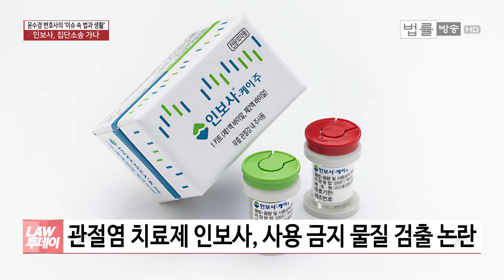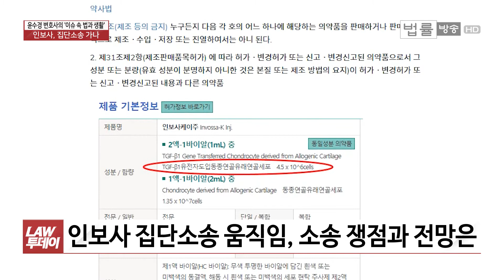법정 가는 관절염 치료제 코오롱 '인보사'... 집단소송 쟁점과 전망, 의료사고 대처법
[법률방송뉴스=유재광 앵커] ‘윤수경 변호사의 뉴스 속 법과 생활’ 오늘(8일)은 크게 논란이 되고 있는 인보사 얘기해 보겠습니다.